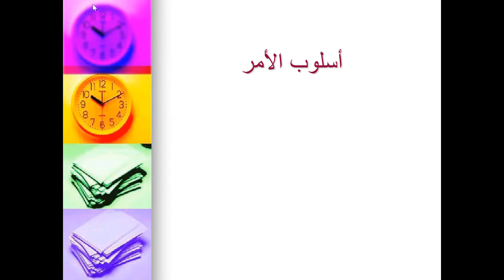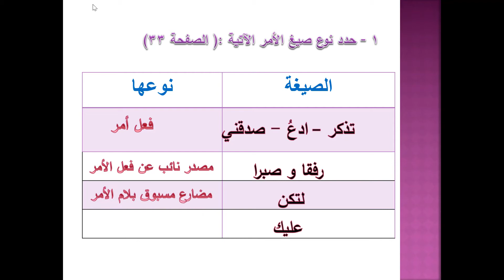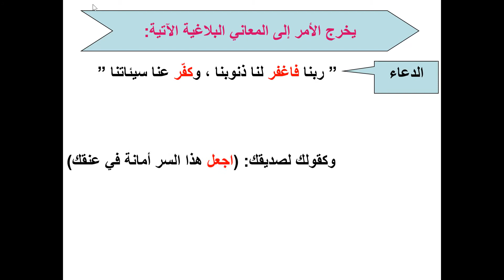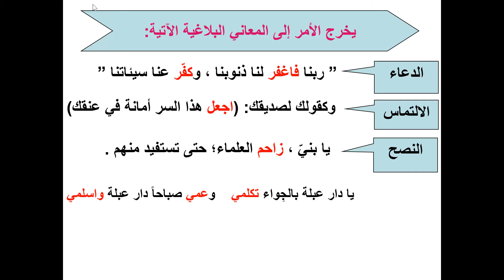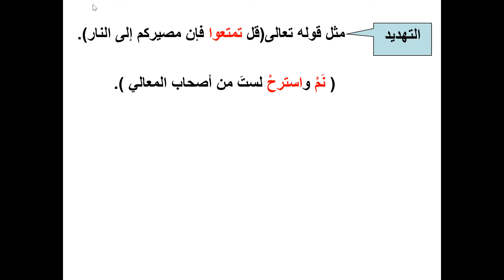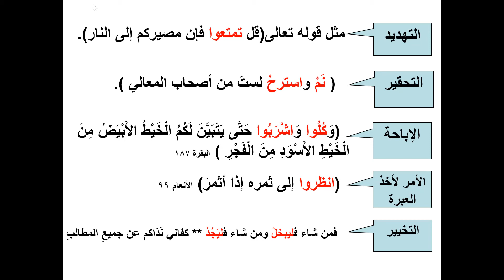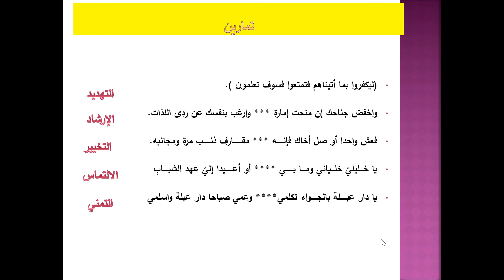معاني الأمر الصف الثاني عشر